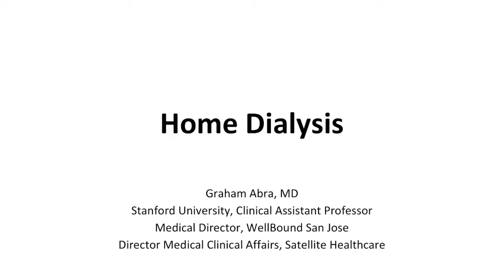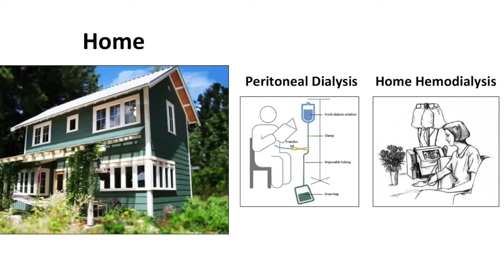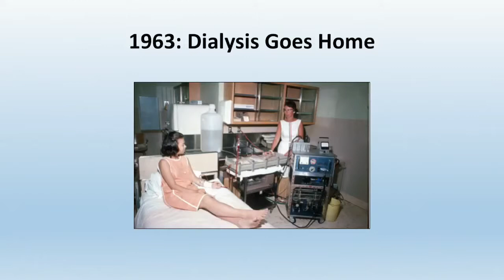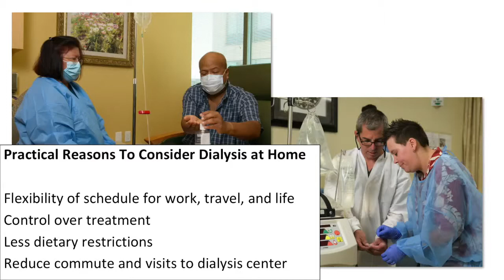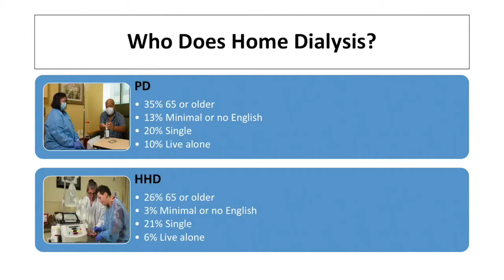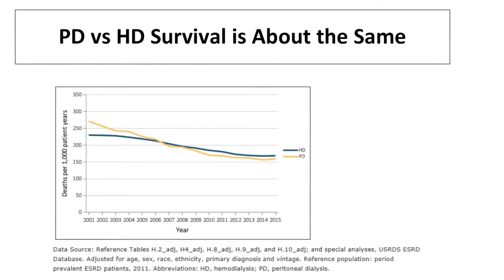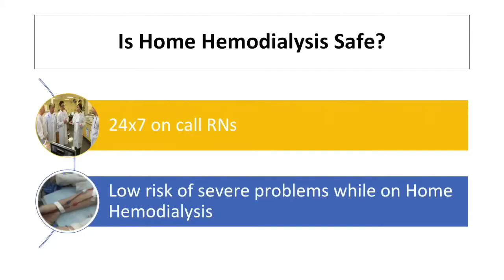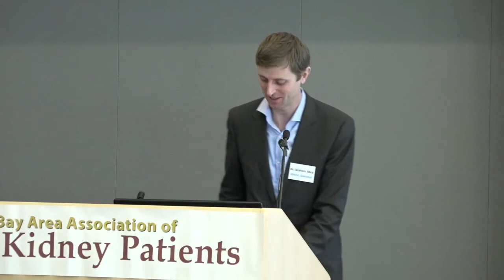Dr Graham Abra, Home Dialysis